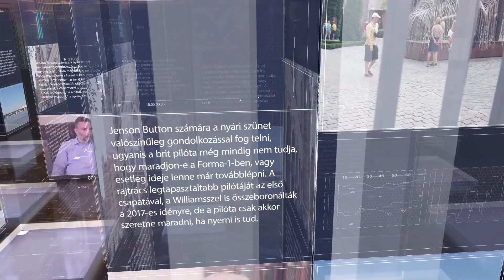PIRKADAT Breuer Péterrel: Csuhaj Ildikó - Mi a magyar hozzáállás a háborúhoz?